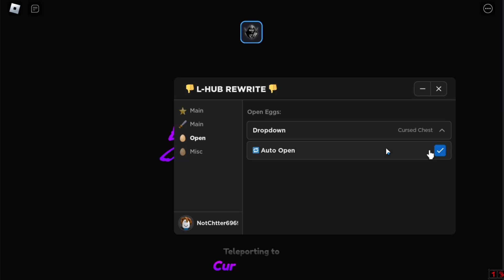*NEW* Anime Souls Simulator X Script (PASTEBIN 2023) (AUTOFARM, AUTO AURAS, HATCH EGG, EQUIP BEST)